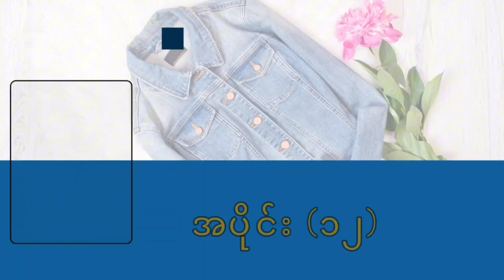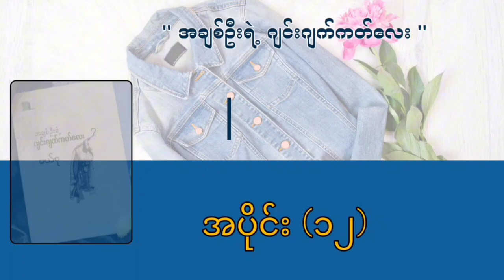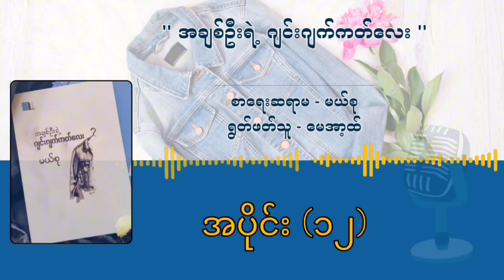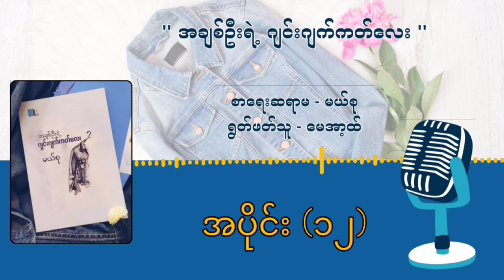အချစ်ဦးရဲ့ဂျင်းဂျက်ကတ်လေး အပိုင်း - ၁၂ // မယ်စု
Title - အချစ်ဦးရဲ့ဂျင်းဂျက်ကတ်လေး
Episode - ၁၂
Writer - မယ်စု
Reader - May Art